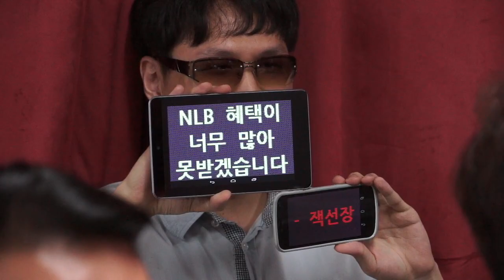130815 NLB 8강 B조 Najin Shield vs Jinair Stealth 1경기 상